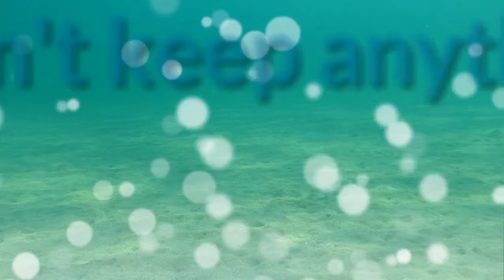The Jumbies are coming back!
Teaser for The Jumbies 2